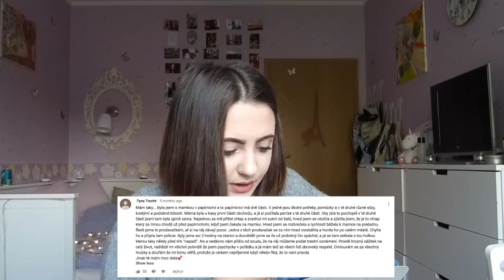úchylové v mém životě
Musical.ly/ Tik tok: siirotenko